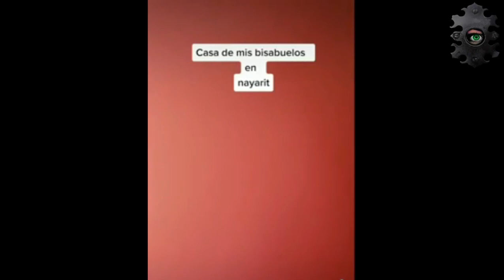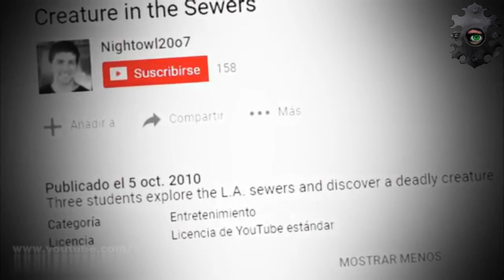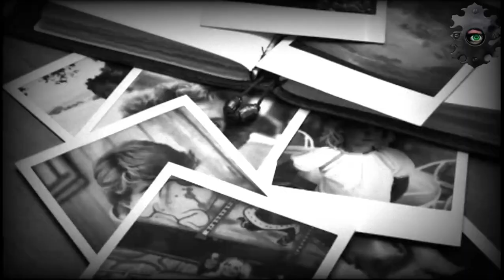عيون مرعبه فى الغابه☠️رعب آخر الليل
شاهد فلمً رعب عيون مرعبه فى الغابه ولكنه حقيقيى ولكنه يشبه أفلام مرعبة و افلام مخيفه ففيها طلاسم جن وشاهد أيضا الجن الاسود الذى يظهر بمقاطع أخرى وكأنها افلام مرعبه..كل هذا وأكثر فقط على قناه (العالم الخفى )مع 🧡ولاء محمد🧡
ولا تنسى الإشتراك فى القناه ❤ وتفعيل الجرس 🔔ليصلك كل مرعب أولاً بأول 😱
وإذا أعجبك الفيديو لاتنسى الإعجاب بة 👍 ومشاركته أصدقائكم ✌
لكم منى أجمل تحية 💐